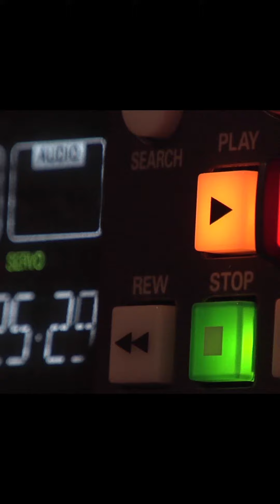Manipulation in relationships exert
Sometimes we are offered the jar of sweeties but the person offering only ever lets us lick the side of the jar...its a crass metaphor but in relationships sometimes we are given the illusion that we can have all the other has to offer and to keep us on our toes they never let us have it, they never fully commit or they keep us chasing, the reasons are numerous and are often irrelevant. What is relevant is that we recognise it and break away from it